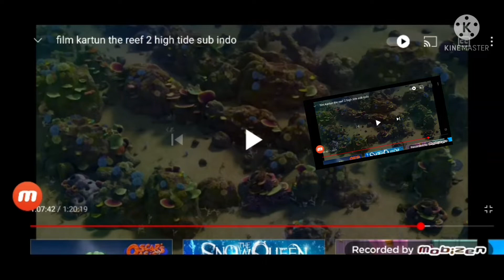November 4, 2021